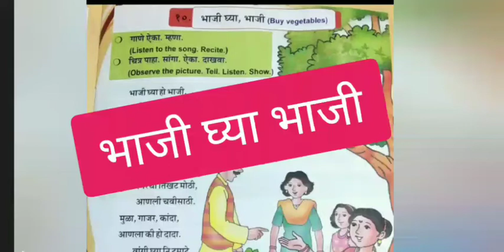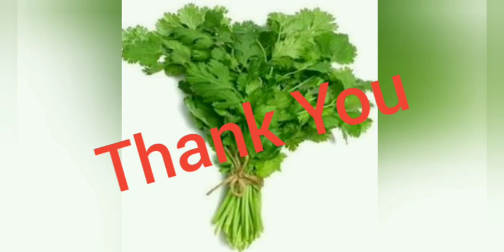Bhaji ghya bhaji .. class 2 Marathi भाजी घ्या भाजी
Bhaji ghya bhaji .. class 2 Marathi  भाजी घ्या भाजी मराठी कविता